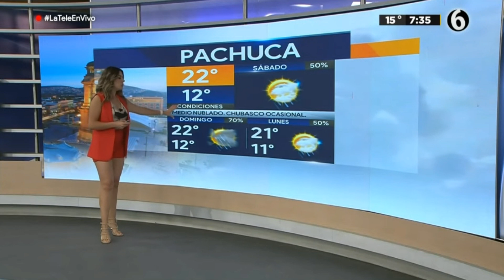Marilu kaufman 2021 08 28